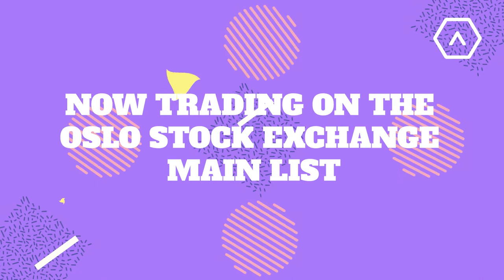Aker BioMarine rings the bell! Now listed on the Oslo Stock Exchange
🔔 Aker BioMarine is listed on the Oslo Stock Exchange main market!

This new milestone gives us an even better foundation to make it possible to reach our goals as a biotech innovator and continue our mission to improve human and planetary health. ♻️🌊🌎

With our people all over the world and with current restrictions, we celebrated a little differently this year 😃🎉

Aker BioMarine ASA will use the ticker code AKBM.OL and you can find more details on the news here 👇